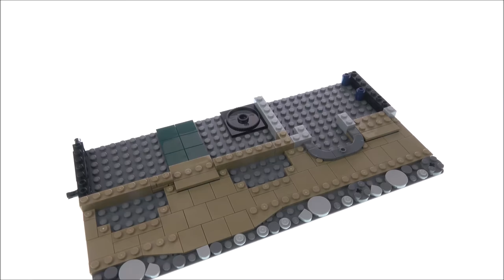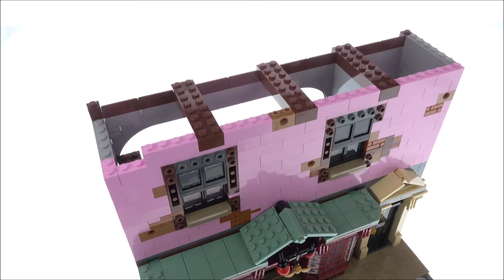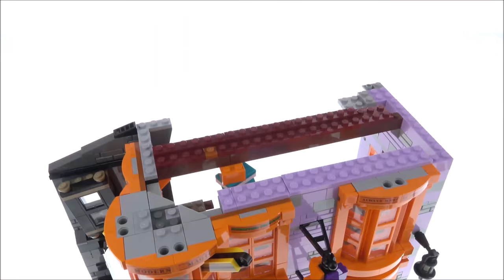Building LEGO Diagon Alley in under 10 Minutes!! LEGO Harry Potter 75978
Speed Building LEGO Harry Potter 75978 Diagon Alley in under 10 Minutes
So you don´t miss any new Video in the future !

5544 pcs
$399,99 / 399,99€

Tap a brick in the wall behind the Leaky Cauldron pub and enter the world of Diagon Alley™, where wizards and witches find their potions and Hogwarts students stock up on school supplies like cauldrons, broomsticks and of course, wands. Measuring over a meter wide, this epic model is filled with authentic movie details and a menagerie of 14 minifigures, including four exclusive new characters!

The most detailed LEGO® Harry Potter™ Diagon Alley™ set yet
Fans of Harry Potter™ will love discovering the magnificent window displays and intriguing interiors of Diagon Alley™, London’s most magical secret shopping street. This remarkable set captures incredible detail from many of the Harry Potter™ films and can be built four different ways, including closed into a real alley for role-playing stories filled with intrigue and mystery. It’s also compatible with the LEGO® Modular Buildings series, for even more world-building fun.

Includes Ollivanders™ Wand Shop, Scribbulus™ Writing Implements, Quality Quidditch™ Supplies, Florean Fortescue's Ice Cream Parlor, Flourish & Blotts™ bookseller, Weasleys' Wizard Wheezes™ and the Daily Prophet™ entrance.

Lego Sets on Amazon*: